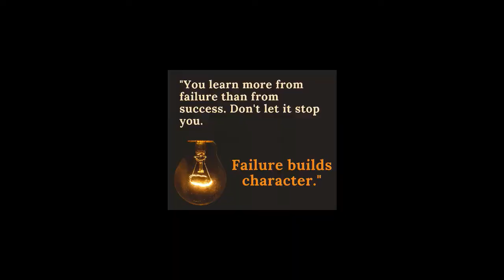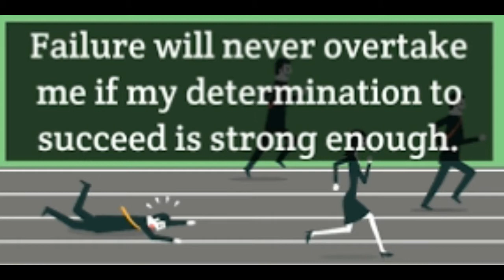Thought by A Manju VIII Gsat